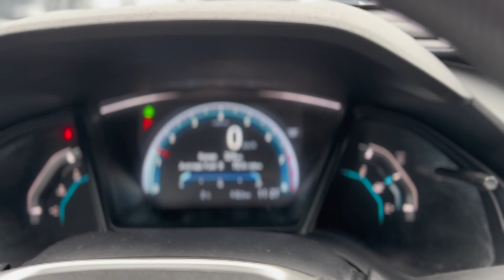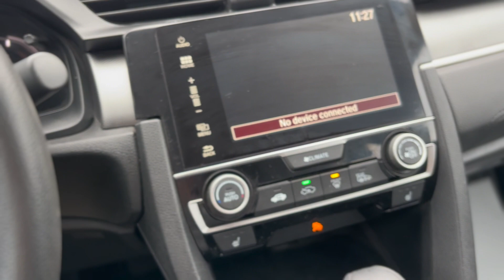2018 Honda Civic LX (CVT) 4dr Sedan 230635AA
Premium Audio, Bluetooth, Rear View Camera, Heated Seats, Keyless Entry

This 2018 Honda Civic Sedan is for sale today.

The Honda Civic Sedan has come a long way and it keeps getting better. It’s no wonder it’s one of Canada’s best selling cars. The stunning exterior and impressive performance of this 2018 Civic are clear examples of its exciting evolution. Its progressive look is perfectly complemented by a sophisticated interior designed with your comfort and safety in mind. If you’re looking for greatness, this Honda Civic Sedan has a seat for you. This sedan has 111,501 kms. It's nice in colour . It has an automatic transmission and is powered by a 158HP 2.0L 4 Cylinder Engine.

Our Civic Sedan's trim level is LX. Moving up to the LX model of the base DX is a great choice as you'll receive 16 inch wheels, an upgraded 7 inch colour display screen with integrated rear view camera and a premium audio system, bluetooth streaming audio and heated front seats. You'll also receive air conditioning, cruise control, remote keyless entry, power windows, VSA electronic stability control and a 60/40 split rear seat plus much more.